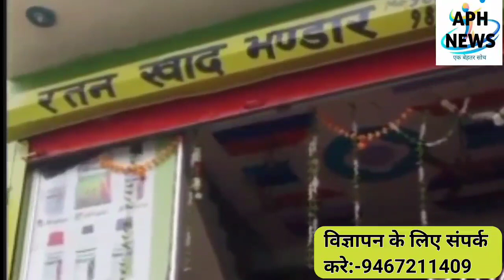फरीदाबाद पलवल होडल हथीन की सभी लोकल खबरें